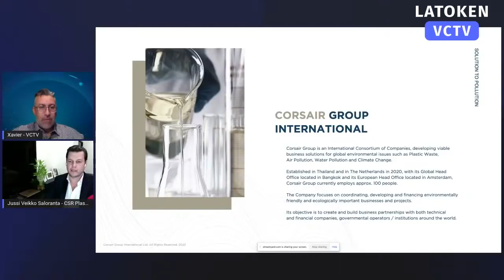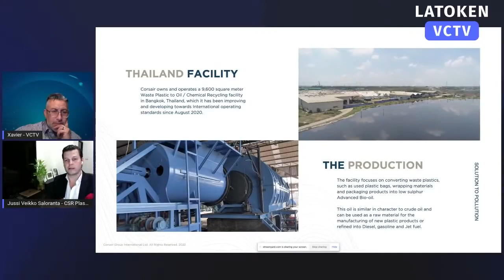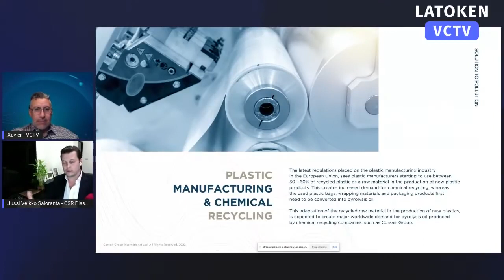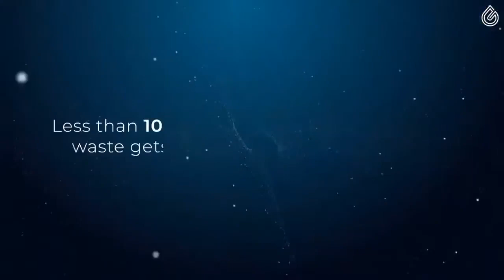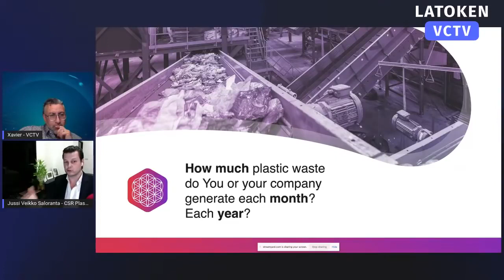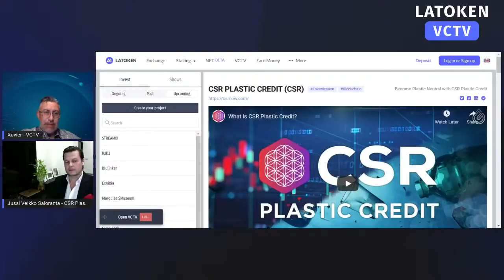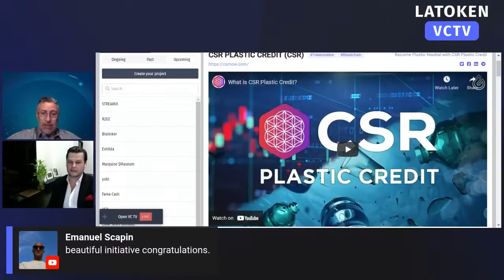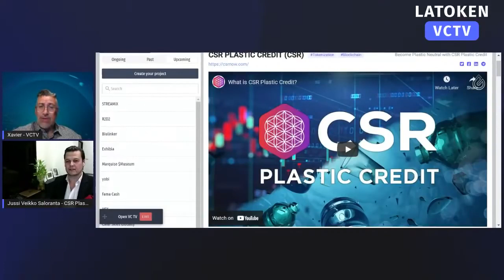Corsair's CEO on Latoken.com TV - Solution to plastic waste crisis, CSR Plastic Credit & more...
Corsair's CEO & Chairman Jussi Veikko Saloranta recent interview on the YouTube Channel of - a High Profile, Regulated and Trusted Exchange, with a fast growing diversified base of more than 2 Million Users in more than 210 countries worldwide - where he discusses the plastic waste crisis, Corsair Group International's plan to solve it, the Mission behind CSR Plastic Credit, and much more.